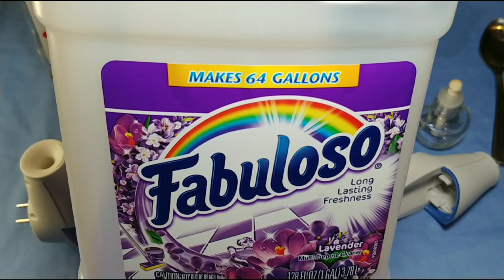🔴 TRUCO! Los Fabricantes de Aromatizantes NO quieren que Conozca este Secreto 🔴Aromatizante Casero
Los Fabricantes de Aromatizantes NO quieren que Conozcas este Secreto.